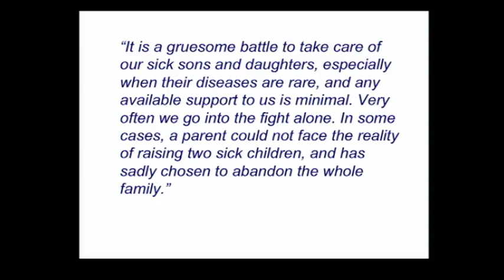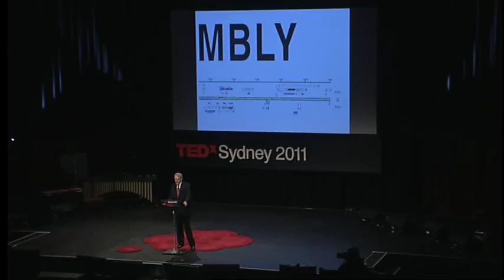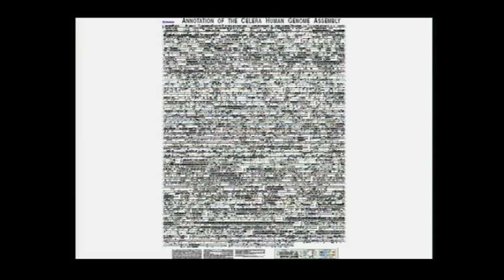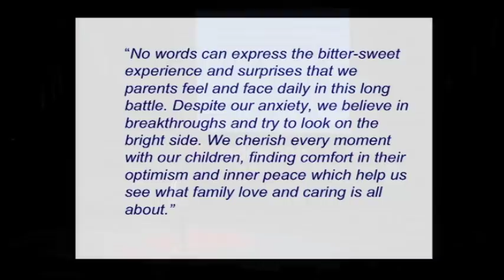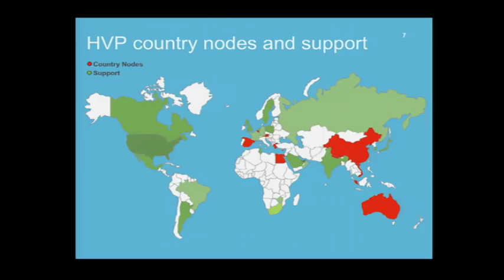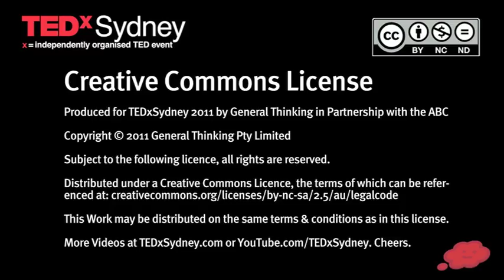TEDxSydney - Richard Cotton - The Human Variome Project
Richard Cotton has always been interested in the biochemical genetics of human disease and has recently focussed on mutation.

He is particularly interested in improving mutation detection technologies to make them cheaper and simpler, so that they can be more widely applied, and holds several patents in the area.

This project aims to collect worldwide genetic variation and its associated phenotype affecting human health. He is the author of over 300 scientific papers and 3 patents.